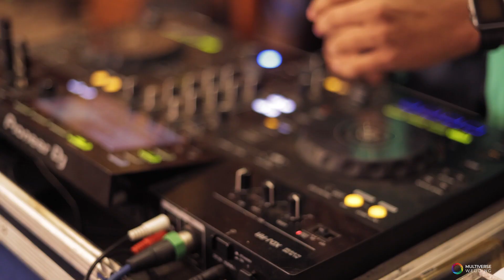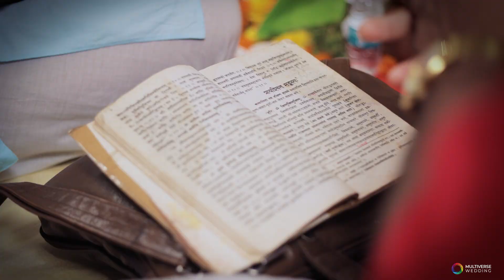Cinematic Wedding Film - Sachin Apeksha (Mann Kesar Kesar, Aaj Sajeya) by Multiverse Wedding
A Cinematic Wedding Film by Multiverse Wedding

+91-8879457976